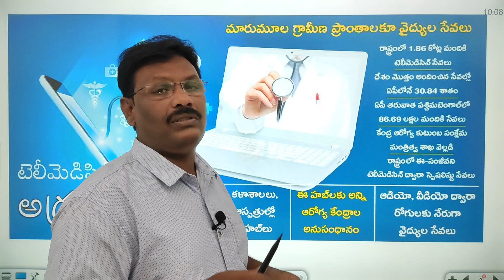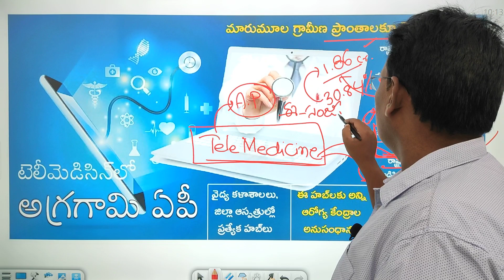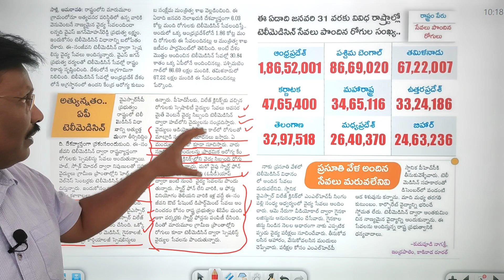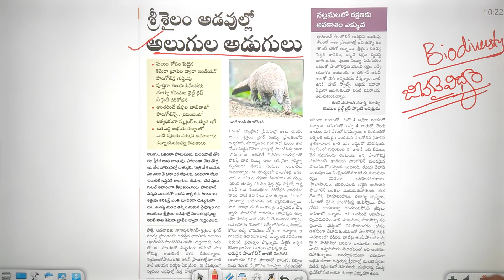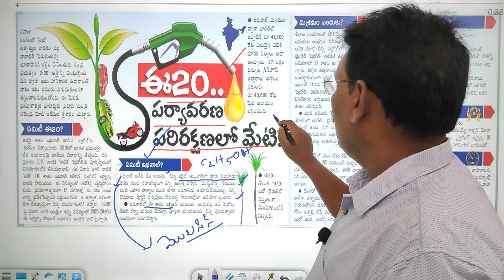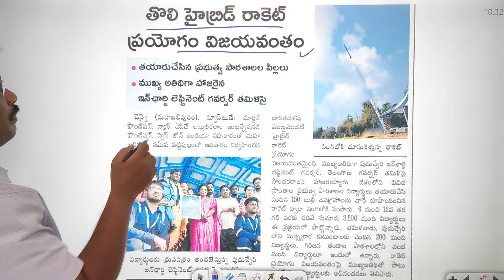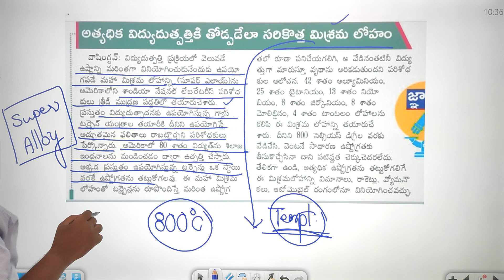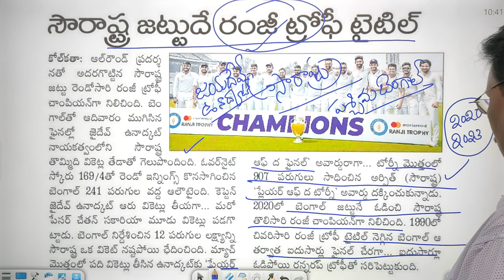Daily CurrentAffairs in Telugu | 20 february 2023 | JAYADEV ACADEMY | APPSC | TSPSC | APSLPRB|Group4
CLASSES STARTS FOR | DIGITAL ASSISTANTS & DATA PROCESSING
 ASSISTANTS | ANIMAL HUSBANDRY ASSISTANTS | GRAMA/WARD SACHIVALAYAM 2023 - AVAILABLE

20 february 2023 Current Affairs in telugu,
Telugu Current Affairs 20 february 2023,
20 february 2023 Current Affairs ,
current affairs 2023 in telugu february month
february 2023 Current Affairs in telugu
ఫిబ్రవరి కరెంట్ అఫైర్స్
GK QUIZ
2022 CURRENT AFFAIRS

AP NEWS
TS NEWS
current affairs jayadev academy 2023
Jayadev academy current affairs 2023
Jayadev academy daily current affairs in telugu